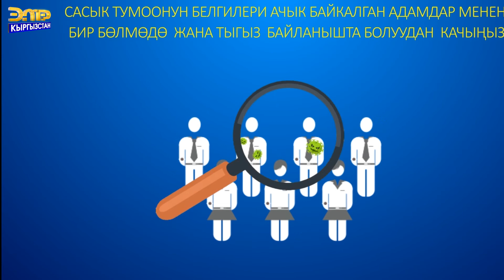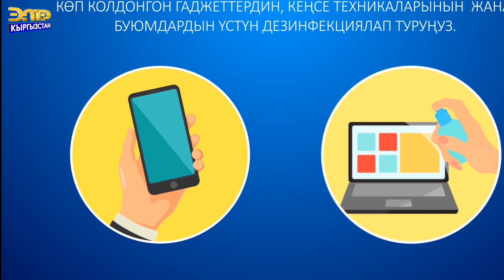Коронавирус илдетинин белгилери.